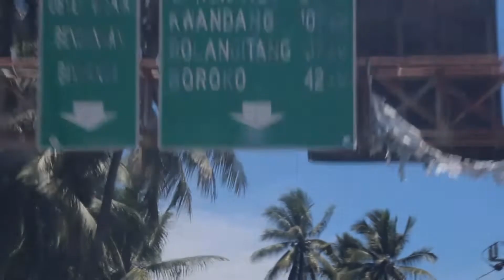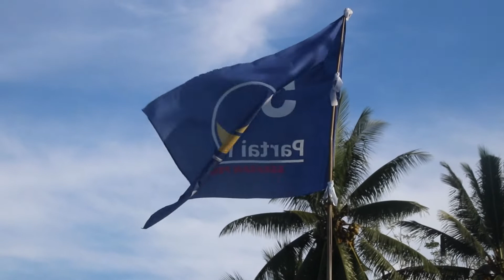Hillary Brigitta Lasut, SH, LLM "Kunjungan Ke Bolmong Raya"